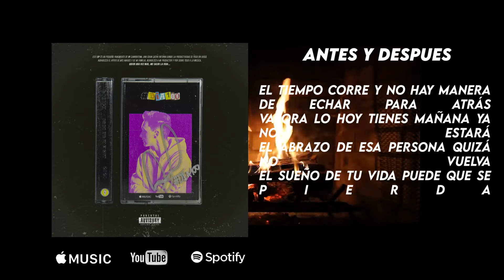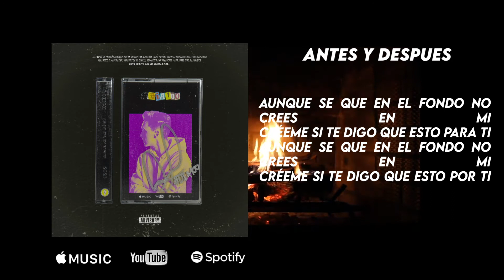Gobich - Antes y Despues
Quinta canción del EP DIA100 estrenado en el dia 100 de cuarentena en Argentina.